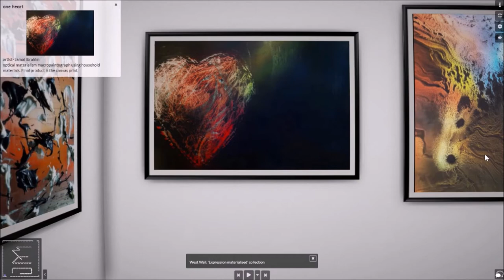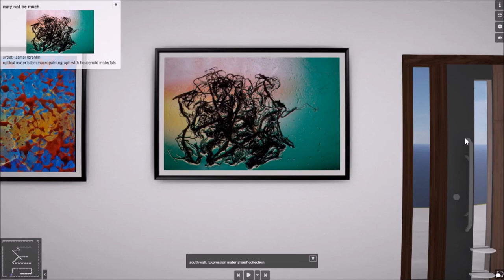MATERIAL EXPRESSION part 5 - 'Expression Materialised' collection, shortlist 2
Part 5, and currently final part of online virtual exhibition of my artwork. 50 pieces explored, one at a time.

On the 2nd anniversary of my first solo exhibition at Black Box Publika, Kuala Lumpur, Malaysia, April 2018.

The art that I do. I have 3 solo exhibition art collections, where they are as stretch-framed canvas prints about 1 metre long:

'Metamorphosis' (2018, Malaysia) - 31 pieces
'Optical Materialism' (2018, Oxford, UK) - 6 added pieces
''Up Close & Personal' (2019, Malaysia) - 12 added pieces

This is my interaction with the pieces as displayed in my virtual meta - art exhibition, 'MATERIAL EXPRESSION', up at Artsteps.com.  Parts 4a and 4b of the exhibition (recent pieces), will follow soon.

This is not digital art using apps. All pieces use a self-innovated technique called 'optical materialism macropaintography', a combination of applying household materials to a surface, sometimes physically changing them, and close-up photography of the resulting construct with coloured materials in the background. My background is science and the technique is the result of experimentation and development since 2009.

Thank you fellow art-followers Mior and Dahlia for believing the very improbable and twisting my arm to exhibit the results of my art experiments.

Jamal Ibrahim
Oxford
UK
2020 april 6